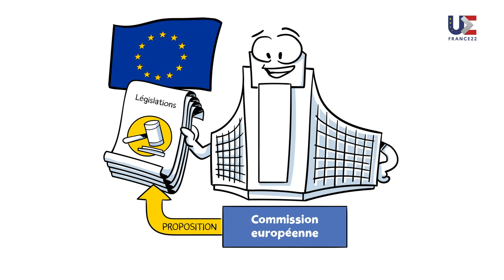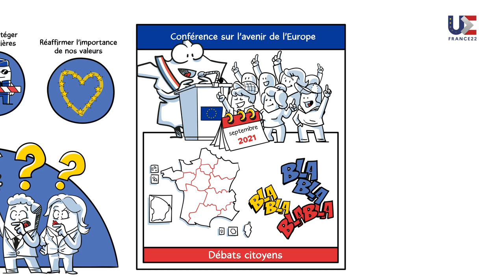Qu’est ce que la présidence du Conseil de l’Union européenne ? On vous explique tout !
Depuis le 1er janvier, la France assure la présidence du Conseil de l’Union européenne pour les six prochains mois. Qu’est-ce que cela signifie et quel est le rôle de la France dans le cadre de cette présidence ?

Découvrez cette vidéo ludique et pédagogique qui donne les clés pour mieux comprendre.